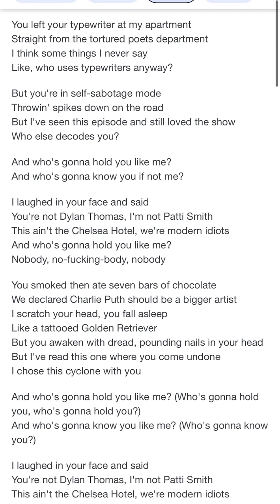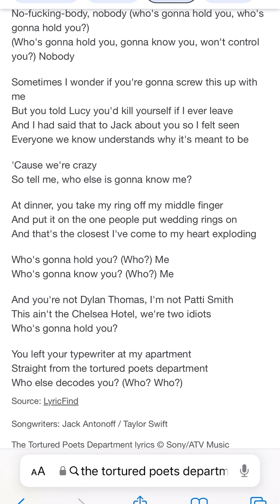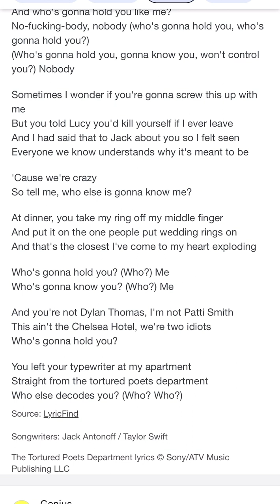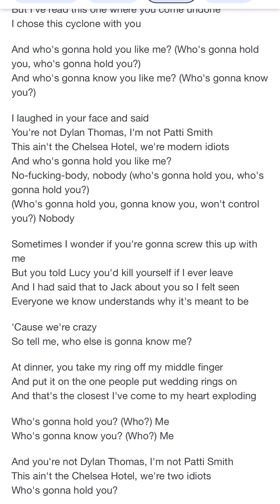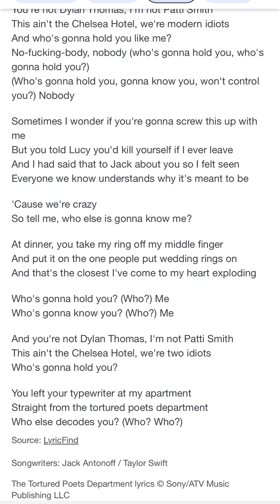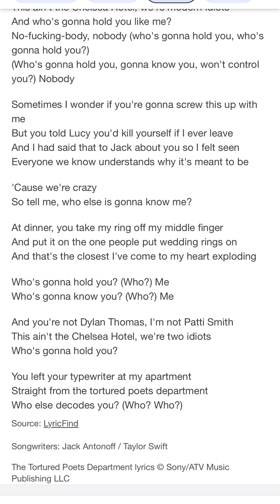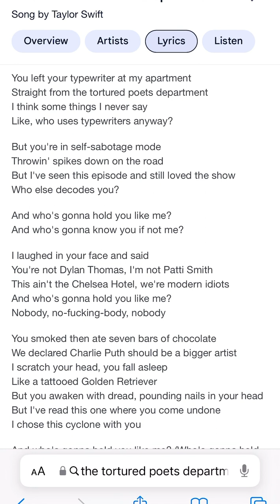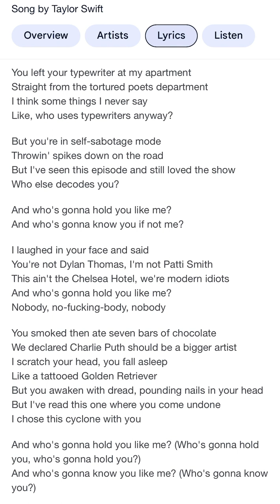THE TORTURED POETS DEPARTMENT LYRICS REVIEWED!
-THOUGHTS, FEELINGS, OPINIONS, EXPRESSIONS AND WORDS ARE MINE AND MINE ALONE UNLESS OTHERWISE STATED AND OR CREDITED
-I OWN AND RESERVE ALL RIGHTS TO MY CONTENT AND MY CHANNEL AND MY CHANNEL NAME STRAIGHT OUT OF CONTEXT LLC.

In this video, we dive into THE TORTURED POETS DEPARTMENT lyrics and give our honest review. Join us for a deep dive into the music world!